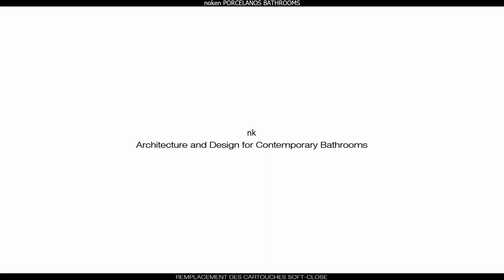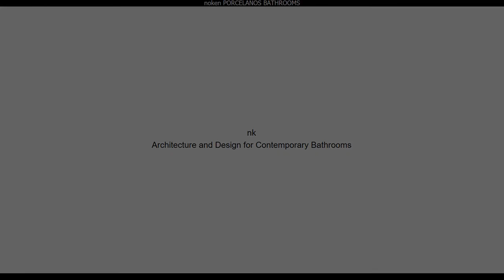Remplacement des cartouches soft-close des abattants ARQUITECT, LOUNGE, NK CONCEPT, NK LOGIC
Marche à suivre pour remplacer les cartouches soft-close des abattants ARQUITECT, LOUNGE, NK CONCEPT, NK LOGIC, ACRO COMPACT SLIM.

Soft-Close est le système de fermeture amortie pour les toilettes de Noken Porcelanosa Bathrooms. Une technologie de fermeture de couvercle et de siège de toilette qui empêche les chutes soudaines du couvercle, ainsi que les coups soudains et les bruits gênants qui en résultent. Une fermeture plus douce, plus lente et plus silencieuse, augmentant le confort et la facilité d'utilisation

Index des contenus :
0:00 Outils pour remplacer les cartouches à fermeture douce des sièges de toilette
0:17 Retirez le siège des toilettes et retirez la cartouche
0:45 Installer les cartouches de toilettes Soft-Close
1:15 Réinstaller le siège des toilettes